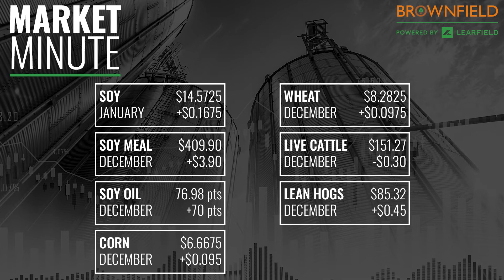Market Minute for November 15, 2022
- December corn $6.6675 up $0.095
- January soybeans $14.5725 up $0.1675
- December soybean meal $409.90 up $3.90
- December soybean oil 76.98 up 70 points
- December Chicago wheat $8.2825 up $0.0975
- December live cattle $151.27 down $0.30
- December lean hogs $85.32 up $0.45